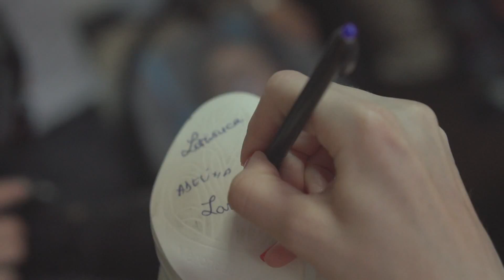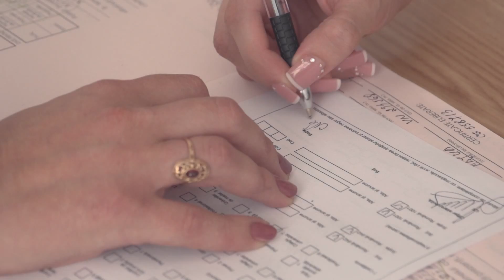Clip Intro Nunta Terasa Adjud Catalina & Adrian 19 iulie 2014 www artafilmarii ro